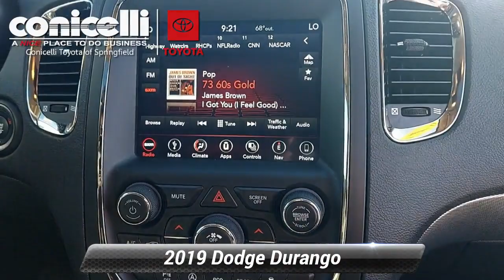Used 2019 Dodge Durango GT, Springfield, PA SP8698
-Priced Below The Market Average- Backup Camera, Leather Seats, Bluetooth, 3rd Row Seating, and Sunroof -Carfax One Owner- -Low Mileage- This Octane Red Pearlcoat 2019 Dodge Durango GT is priced to sell fast! THIS VEHICLE IS PROUDLY OFFERED AT OUR SPRINGFIELD LOCATION!!!CALL FOR DETAIL'S... Conicelli Toyota prides itself on value pricing its vehicles and exceeding all customer expectations! The next step? Give us a call to confirm availability and schedule a hassle free test drive! We are located at: 860 Baltimore Pike, Springfield, PA 19064.

[RLVID:26829:b465af659ccdff5c:d16c21df03769856:1]